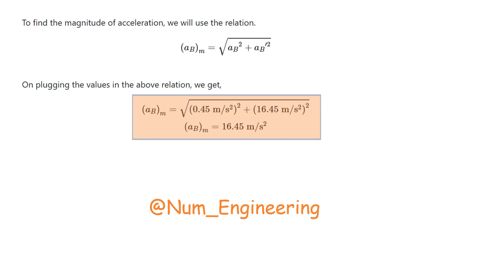16–10. At the instant vA = 5 rad/s, pulley A is given aconstant | Engineering Mechanics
Problem Statement
16–10. At the instant vA = 5 rad/s, pulley A is given a
constant angular acceleration aA = 6 rad/s^2. Determine
the magnitude of acceleration of point B on pulley C when
A rotates 2 revolutions. Pulley C has an inner hub which is
fixed to its outer one and turns with it.